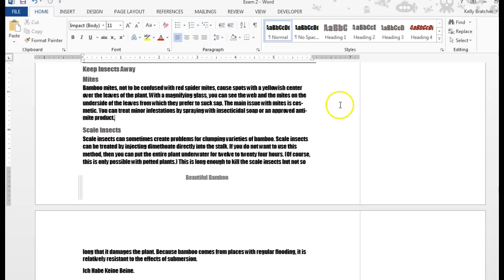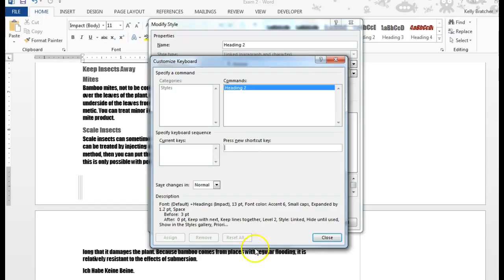Modifying a style - shortcut key, expanded spacing,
Learn how to modify a style in word by changing the paragraph spacing, adding a shortcut key, and expanding the character spacing